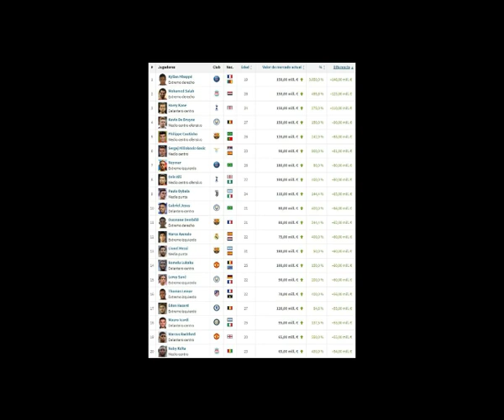PES 2020 | PRIMERAS NOTICIAS OFICIALES Y RUMORES MUY SEGUROS !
Hola chicos les dejo nuevo video con noticias y rumores saludos !